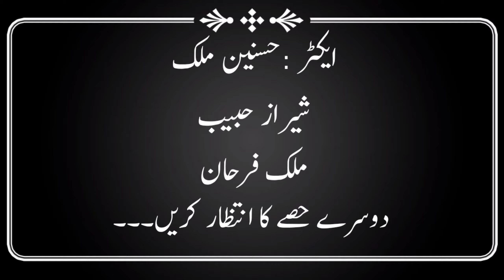Waqt (Part 1) a new story by Hasnain Malik | Hasnain Malik Official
Nobody hurts my videos...
I don't hurt anyone...
In this video no harm was done to any animal or human being...